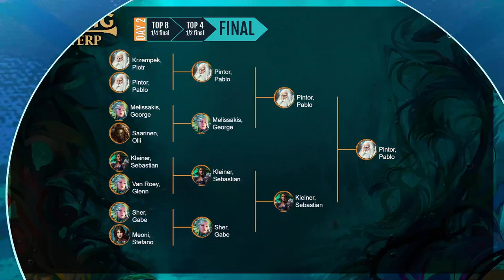Flesh and Blood - Calling Antwerp - Finals - Pintor (Oldhim) v. Kleiner (Uzuri)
(Stream Replay)

Finals of Calling Antwerp on 21/05/2023.

Pablo Pintor's Oldhim faces Sebastian Kleiner's Uzuri.